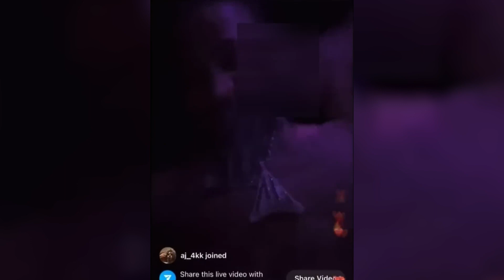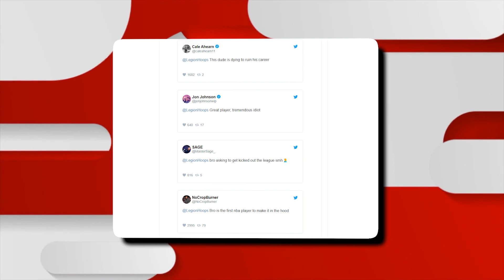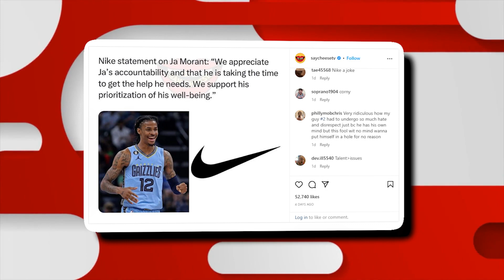Ja Morant Is RUINING His Career..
Welcome back to Sporting City, today on the channel we're going to be talking about Ja Morant Is RUINING His Career.. if you're excited to learn more about this then make sure you watch the whole way through because you don't want to miss the details we have for you!